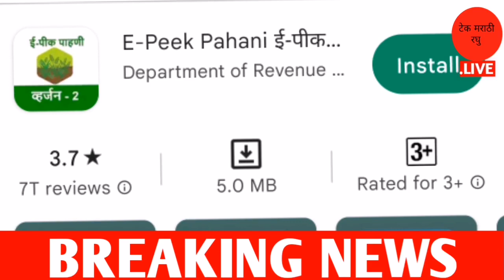आजच्या लाइव बातम्या | सर्वात मोठी बातमी | aajchya batmya 13 April 2023 | shetkari batmi | कृषी न्यूज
Information credit twitter social media and agrowon

 Chapter :-
0:00 G20
1:00 अजित पवार
2:00 मुख्य मंत्री एकनाथ शिंदे
3:00 सुनील मुनगंटीवार
4:00 अंबादास दानवे
5:00 गलहत सरकार राजस्थान
5: 20 अनुदान

Top Query :-
1.महाराष्ट्र शेती बातम्या 13 एप्रिल 2023
2.agrowon batmi marathi
3.शेतकऱ्यांसाठी 13 april 2023
5.kharip pikvima maharashtra 13 april 2023
6.agrowon batmi 13 april 2023 agriculture
7.nuksan bharpayi 13 april 2023 maharashtra
8.agrowon agriculture batmi 13 एप्रिल  2023
9.शेतकऱ्यांसाठी ठळक बातम्या 13 april 2023
10.कृषीबातम्या 13 april 2023

धन्यवाद.
पुढील video पहा
लिंक :-
2) Gopinath Munde Apghat Vima Yojana 2022 | गोपीनाथ मुंडे शेतकरी अपघात विमा योजना | आताची मोठी बातमी
5) पीक विमा | Pik Vima 2022 | हा पॅटर्न पीक विम्यासाठी वापरण्यात यावा अशी विनंती दादाजी भुसे यांनी तोमर
7) Pm Kisan Yojana 2022 | Pm Kisan Yojana New Update | पीएम किसान योजना | पीएम नरेंद्र मोदी दिले संकेत
13) PM kisan e-kyc new update 2022 | Pm kisan kyc Last Date | पीएम किसान योजना ई-केवायसी तारीख वाढवली